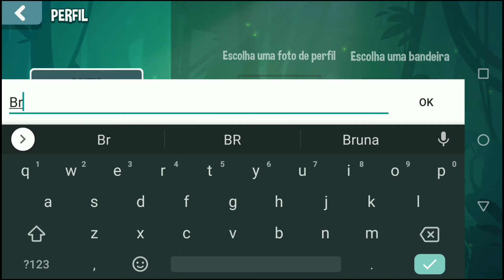Gui ficou uma COBRA GIGANTE. Jogo da Cobrinha - SNAKE RIVALS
Foi muito divertido nosso jogo hoje, achamos varios tipos de cobras abri bau e ganhei itens.
Consegui encontrar o Gui ele estava muito grande que eu virei um filhote.
Melhor jogo de cobrinha.
Snake Rivals jogo divertido para celular.